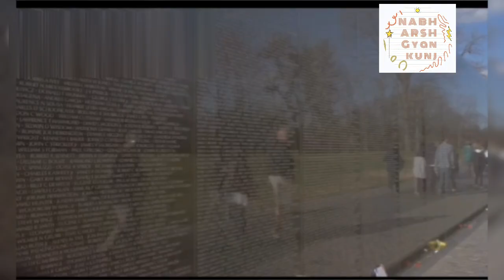विश्व इतिहास में लड़ी गई सबसे भयानक युद्ध जिसमें गई असंख्य लोगों की जान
यहाँ विश्व इतिहास के दस प्रमुख युद्धों की सूची दी गई है, जिनमें सबसे अधिक लोगों की जानें गईं:

1. द्वितीय विश्व युद्ध (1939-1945)
जानें गईं: लगभग 7 करोड़ से अधिक।
विवरण: यह इतिहास का सबसे घातक और व्यापक युद्ध था, जिसमें लगभग पूरी दुनिया शामिल हुई। यूरोप, एशिया और प्रशांत क्षेत्र में युद्ध लड़ा गया।
2. पहला विश्व युद्ध (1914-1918)
जानें गईं: लगभग 1.5 करोड़।
विवरण: यह युद्ध यूरोप, एशिया और अफ्रीका के विभिन्न हिस्सों में लड़ा गया और इसमें नए हथियारों और रणनीतियों का इस्तेमाल हुआ।
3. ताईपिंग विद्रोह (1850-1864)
जानें गईं: लगभग 2 से 3 करोड़।
विवरण: चीन में हुए इस गृह युद्ध में ताईपिंग शासकों और किंग राजवंश के बीच संघर्ष हुआ। यह सबसे खूनखराबे वाले विद्रोहों में से एक था।
4. मंगोल आक्रमण (13वीं सदी)
जानें गईं: लगभग 4 से 6 करोड़।
विवरण: मंगोल साम्राज्य के विस्तार के दौरान पूरे एशिया और यूरोप में कई बड़े युद्ध हुए, जिसमें लाखों लोगों की जानें गईं।
5. तीस साल का युद्ध (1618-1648)
जानें गईं: लगभग 80 लाख।
विवरण: यह यूरोप में धर्म, राजनीति और क्षेत्रीय वर्चस्व के लिए लड़ा गया। मुख्यतः जर्मनी में लड़े गए इस युद्ध में भारी जनहानि हुई।
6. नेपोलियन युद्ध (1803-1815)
जानें गईं: लगभग 60 लाख।
विवरण: फ्रांस के सम्राट नेपोलियन बोनापार्ट के नेतृत्व में यूरोप के कई देशों में लड़ाई लड़ी गई, जिसमें बड़े पैमाने पर हताहत हुए।
7. रूस में गृह युद्ध (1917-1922)
जानें गईं: लगभग 90 लाख से 1 करोड़।
विवरण: रूस की बोल्शेविक क्रांति के बाद हुआ यह युद्ध लाल सेना और श्वेत सेना के बीच लड़ा गया, जिसमें भारी जानमाल की क्षति हुई।
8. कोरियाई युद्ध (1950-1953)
जानें गईं: लगभग 30 लाख।
विवरण: उत्तर कोरिया और दक्षिण कोरिया के बीच लड़े गए इस युद्ध में संयुक्त राष्ट्र और चीन ने भी हिस्सा लिया। युद्ध विभाजनकारी रहा और आज तक कोरिया विभाजित है।
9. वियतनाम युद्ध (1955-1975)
विवरण: वियतनाम में कम्युनिस्ट उत्तर और लोकतांत्रिक दक्षिण के बीच लड़ा गया यह युद्ध, अमेरिका के हस्तक्षेप के बाद और भी हिंसक हो गया।
10. एंग्लो-ज़ांज़ीबार युद्ध (1896)
जानें गईं: लगभग 20 मिनट लंबा, लेकिन 500 लोग मारे गए।
विवरण: यह इतिहास का सबसे छोटा युद्ध माना जाता है, जिसमें ब्रिटिश साम्राज्य और ज़ांज़ीबार के बीच संघर्ष हुआ।
ये युद्ध मानव इतिहास के सबसे विनाशकारी संघर्षों में गिने जाते हैं, जिनमें बड़ी संख्या में सैनिकों और नागरिकों की जानें गईं।

You said: